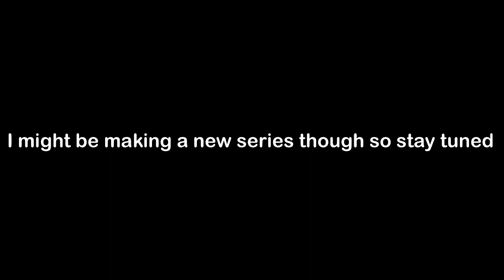If I was Captain Hook’s Sidekick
This is my first Gacha movie made with my new I pad. I will try to improve but I'm still working out the kinks with the new editing style however I might be making a new series so son't expect it anytime soon. gacha gacha club